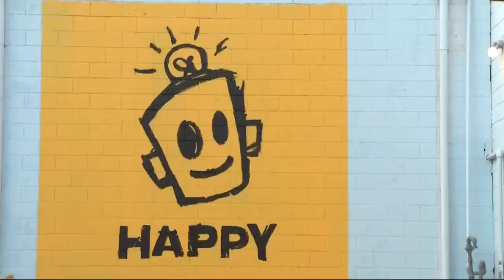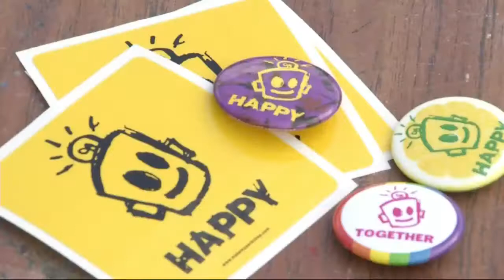Documentary detailing story behind local "Happy campaign" premiers at the Imperial Theater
A new full-length documentary premiered in downtown Augusta Saturday night about the story behind the "Happy Campaign."